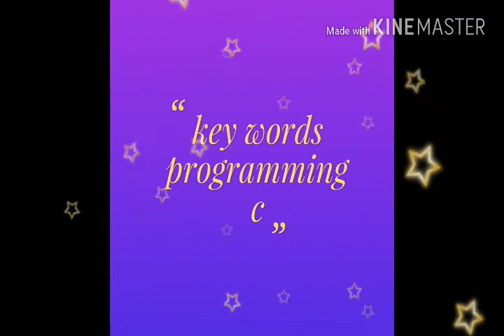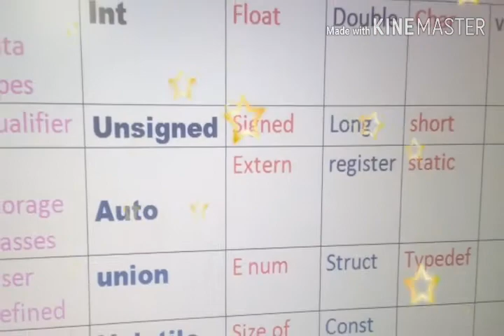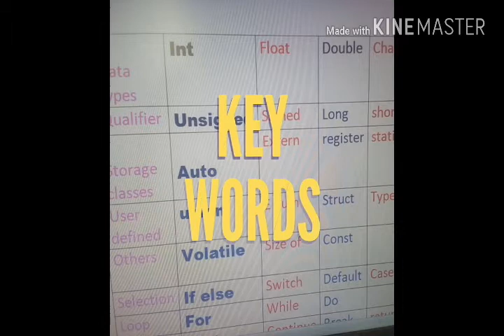Programming c key words by raval jalpa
Programming c key words by raval jalpa Jo Tme aa channel pehlivar video jovitaho subscribe krvanu bhulsonhi tethi tmne Mara Hve Pachhi na video directly mli rhe bell icon press it